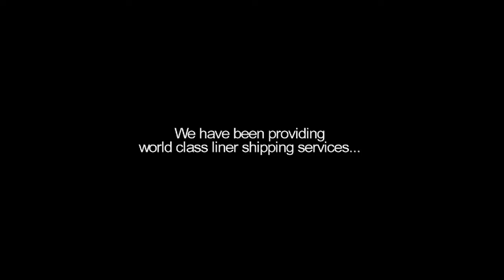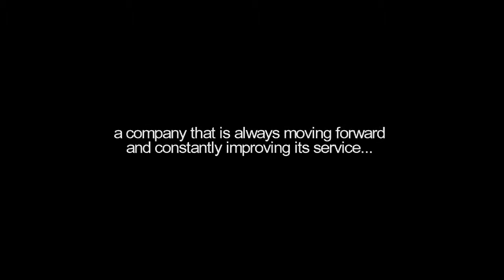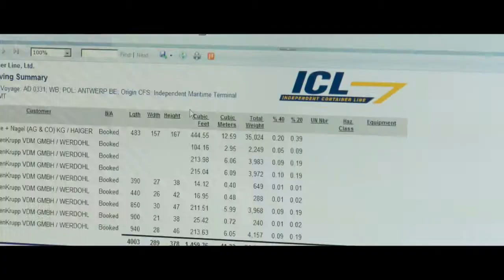ICL - Independent Container Line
ICL is a trans-Atlantic shipping company whose focus is on reliability, personal service and technology that pinpoints your cargo anytime, anywhere.